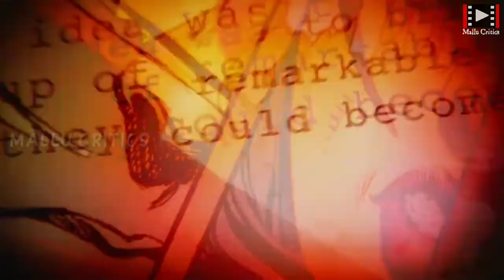Story of Marvel Studios | Mallu Critics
Marvel Studios, LLC (originally known as Marvel Films from 1993 to 1996) is an American film and television studio that is a subsidiary of The Walt Disney Studios. Marvel Studios is known for the production of the Marvel Cinematic Universe films based on characters that appear in Marvel Comics publications.